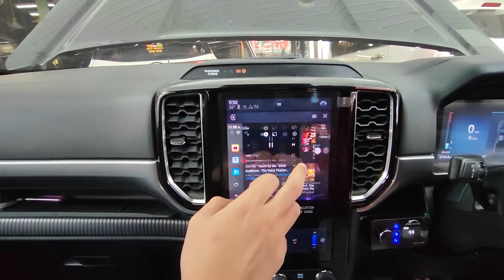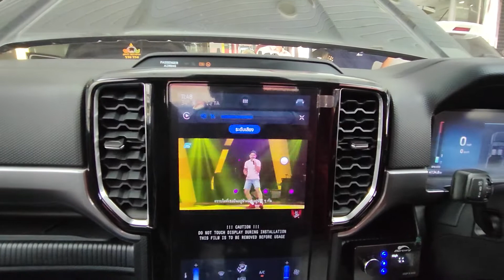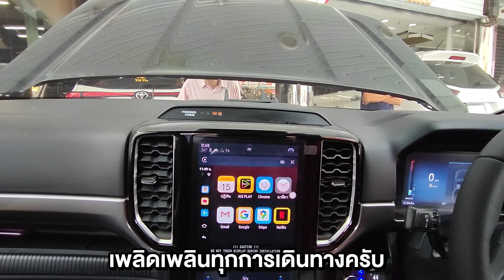Ford ranger XLT NEXT GEN ติดตั้งกล่อง ANDROID BOX อัจฉริยะ by Willy Mirage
FORD RANGER XLT NEXT-GEN🚗
👉ติดตั้งกล่อง ANDROID BOX อัจฉริยะ
รองรับการเล่นแอพพลิเคชั่นหลากหลาย แผนที่นำทาง
ไม่เสียรับประกันศูนย์ครับ💥
พร้อมให้คุณมาสัมผัสพลังเสียงกับเราได้แล้ววันนี้ที่ Mirage Audio สาขา1 ⭐️